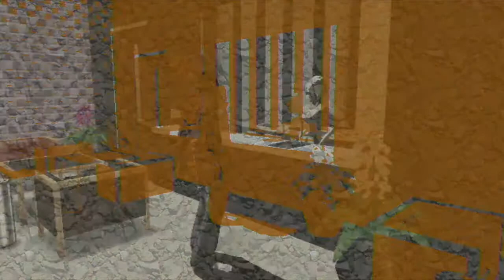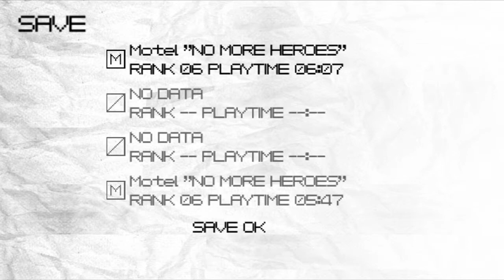Let's Play No More Heroes (Wii) Part 10 - HENRY STOLE OUR KILL?!?!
Welcome back to my Let's Play on No More Heroes for the Wii! In this episode, we get money for the next ranked fight, AND go up against Rank Number 5, Letz Shake!

~FRIEND ME!~
~Nintendo Network ID: SoraKingdomkey3
~PSN: SoraKingdomKey3
~Xbox Live Gamertag: SoraKingdomkey3
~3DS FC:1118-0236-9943